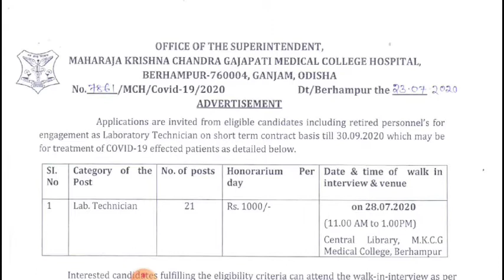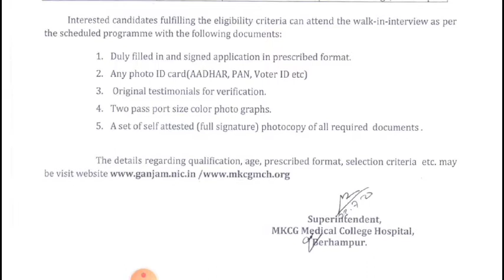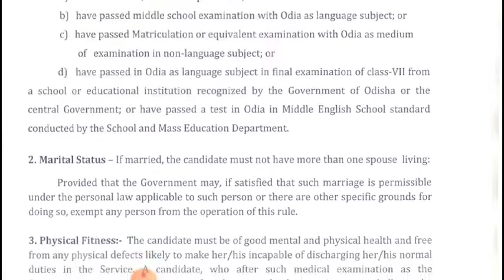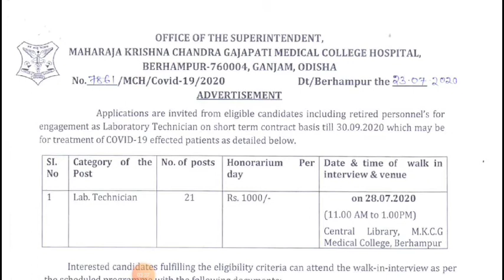Lab techinican RECURITMENT 2020|| medical job 2020 odisha ssc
Lab techinican RECURITMENT 2020|| medical job 2020
Medical recuritment 2020, lab techinican recuritment, ମେଡିକାଲ ରେ ନିଯୁକ୍ତି,

Lab techinican job
Lab techinican 2020
Mkcg medical job

odisha ssc

Fso recuritment
Nalco vaccancy
Nalco. Recuritment 2020
Omc vaccancy 2020
Omc recuritment 2020
Omc 2020
Omc re nijukti
Omc job
Omc job 2020
Omc vaccancy
Itbp recuritment 2020
Army 2020
Ntpc job
Ntpc recuritment
Ntpc vaccancy

Nbe recuritment odia
Nbe vaccancy 2020
Nbe recuritment
Nbe odia
Nbe job
Crpf recuritment
Crpf vaccancy
Army rally
Army vaccancy
Crpf ex
Crpf exam
Lab techinican job
Medical job

Balaram jojana 2020
Odisha kalia jojana
Kalia jojana 2020
Kalia yojana 2020
ବଳରାମ ଯୋଜନା 2020
Hcl vaccancy 2020
Hcl recuritment
Apprentice job in india
Apprentice job 2020
Aiims recuritment 2020
Aiims odiaha vaccancy
Aiims bhubaneswar recruitment
Aiims new post
Aiims faculty post
Aiims non faculty post
Aiims job profile
Aiims recuritment
Aiims bbsr 2020
Aiims job salary
Aiims
All india institute of medicL service
All medical job
All india job
Odisha vaccancy 2020
Bbsr recuritment
Odisha re nijukti
Osssc vaccancy 2020
Osssc post,
Odisha new job
Government job
Odisha job
Odisha job 2020
Odisha vaccancy 2020
Odisha nujukti khabar
Odia nijukti khabar
Odisha nijukti khabar 2020
Odisha lattest job
Odisha job portal 2020
Odisha job requirment
Odisha job odia
Odisha private job in odia
Odisha job requirment in 2020
Lattest job in odisha
Lsttest job 2020
Lattest job odisha
Lattest job
Railway job
Railway vaccsncy
Railway vaccancy
Rail job
Railway re nijukti
Railway nijukti 2020
Ssc job
Ssc job 2020
Ssc requirment
Ssc vaccancy ssc vaccancy 2020
Ssc vaccancy update
Ssc nikukti
Bank job
Private bank jon
Private bank job 2020
Private bank job update
Private bank pain nijukti,
Upcomming banking job
Ibps job
Rrb job
Rrb vaccancy
Ssc vaccancy
Bank vaccancy
Bank nijukti
Degree pass job in odisha
Degree pass job in odisha 2020
Block level job
Block level job 2020
Block level vaccancy
Block level vaccancy 2020
Block re nijukti
Block nijukti
Deploma requirment
Degree vaccancy
Walk in interview
Walk in interview 2020
CT BED JOB
Ct ecam
Ct exam
District job
District level job 2020
District level job
District job
District nijukti
Apprentice job 2020
Apprentice 2020
Apprentice recuritment 2020,
Hindustan copper limited job 2020
Hcl vaccancy 2020

All type of job notification alert. Information provide this channel

opsc_aso _notification
secretariat _aso_syllabus
aiims_medical job_2020
aiims_job profile